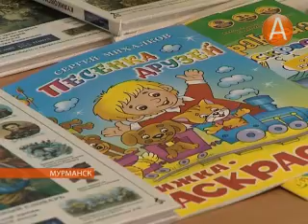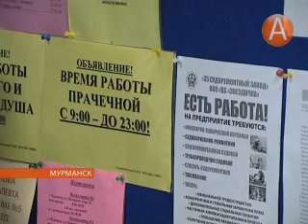Мурманск подготовился к встрече группы беженцев с Юго-Востока Украины